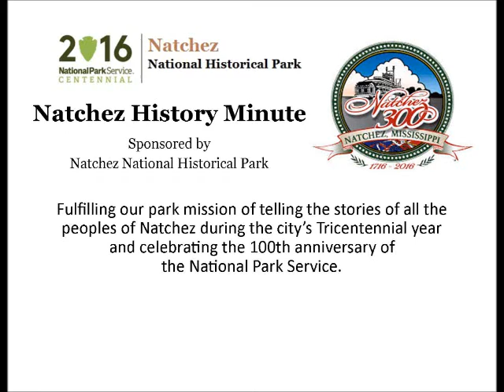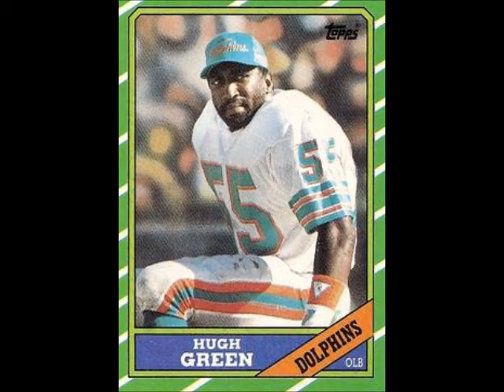July 27 Natchez Football Legend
Robert Smith Jr., a junior  at Natchez Freshman Academy, presents a Natchez History Minute about N.F.L. legend Hugh Donald Green, "The Baddest Cat in the Business." Green was born in Natchez on this day July 27, in 1959.